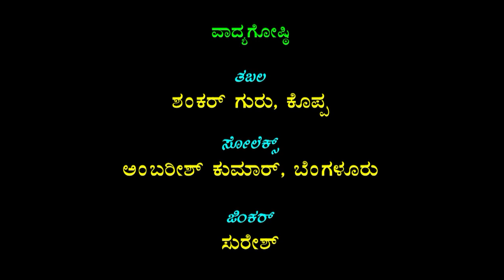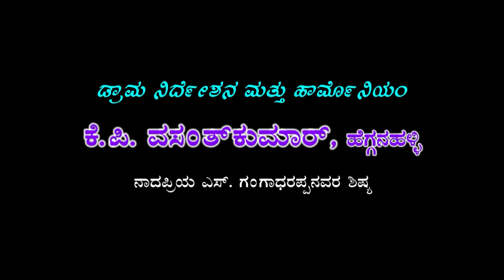ಶ್ರೀ ಕೃಷ್ಣ ಸಂಧಾನ#ನಾಟಕ ಭಾಗ -1# ಕೊಡತಿSri Krishna Sandhana#Drama Part- 1# Kodathi#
Title : ಶ್ರೀ ಕೃಷ್ಣ ಸಂಧಾನ ನಾಟಕ ಭಾಗ -1ಕೊಡತಿ Sri Krishna Sandhana Drama Part- 1 Kodathi
Language : Kannada
Banner : Shree Renuka Yelamma & Shree Shambulingeshwara Krupa Poshitha Nataka Mandali Kodathi Grama, Varthur Hobli, Bengaluru North taluk
Sri Krishna : K R Ramesh Kodathi
Dharmaraya : Basavaraj Kodathi
Arjuna : Krishnamurthy M Kodathi
Beema  : K N Venkatesh Kodathi
Abimanyu : Venkatesh Kodathi
Vidhura : Nagraj Kodathi
Balrama : Anantharam Reddy (Chinni) Kodathi
1st Duryodhana : Ashokkumar Y Kodathi
2nd Duryodhana : Ashwataiah Sugainapalya
Dushyasana : Sampangiramaiah Kodathi
Karna : Rakshith K R Kodathi
Shakuni : Subramani Kodathi
Sathaki : B H Krishna Gulimangala
Mantri,Nakula,Bishma : Kanakraj Kodathi
Sainadhipathi : K Prasana Kodathi
Guru Acharya Drona : Muniyalappa Kodathi
Sathyabame : Smt Chaitra Bengaluru
Rukmini : Asha Tumkur
Uttare,Nurthya : Kumari Jeevitha Bengaluru
Shashireke,Nurthya : Kumari Rashmika Mandya
Dropadi : Smt Shobarai Bengaluru
Gandhari : Smt Rajeshwari
Kunthi : Smt Bagyashree Wilsongarden
Tabla : Shankarguru Kopa
Casio ; Ambarish Kumar Bangalore
Jainkara : Suresh
Drama Direction : K P Vasanthkumar Hegnahalli